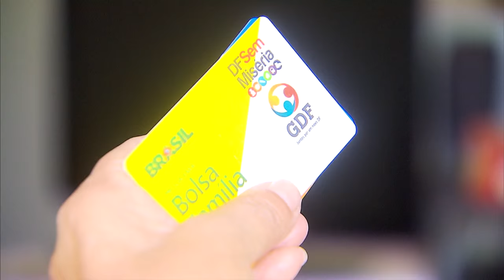Bolsa Família inicia pagamentos de março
NBR NOTÍCIAS - 18.03.16: Começou nesta quinta-feira (17) o calendário de pagamento do programa Bolsa Família no mês de março. Serão mais de R$ 2 bilhões repassados para 13 milhões de famílias inscritas até o fim do mês.